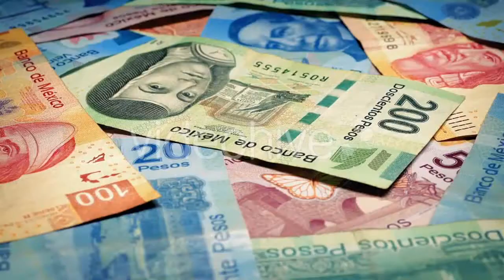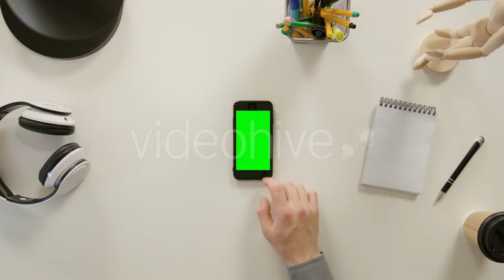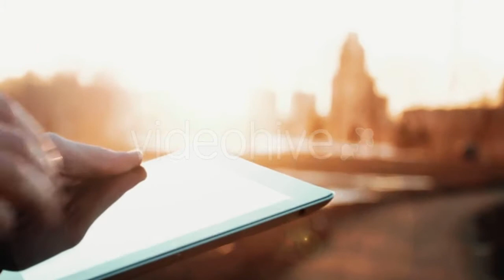Girl the Hairdresser Shears the - (lifestyle) Stock Footage | Mega Pack +40 items